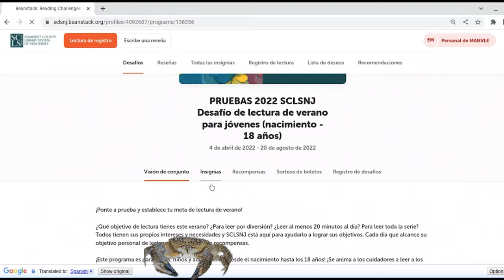Desafío de lectura de verano de SCLSNJ 2022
Sumérgete en el desafío de lectura de verano de SCLSNJ:
SCLSNJ.org/SummerReading